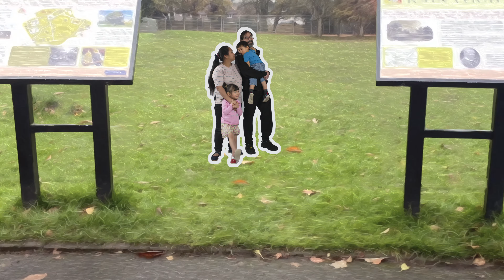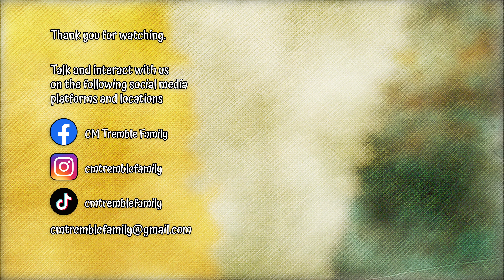Making chocolate coated rice crispy cupcakes. | Daddy and daughter baking.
The only 2 ingredients needed to make this is cooking chocolate and rice crispy, very easy to make and a sweet treat for anyone.

Filipino-British Family